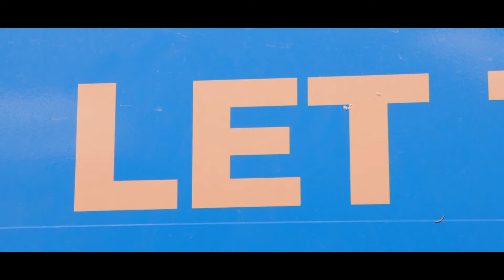Helping the City of Harrison, Michigan, go solar!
“We are really excited about going green and working with solar” said Tracey Connolly, City Manager and Clerk of the City of Harrison, Michigan. We were selected for a multiphase project helping the city install solar panels to five municipal buildings. With our help, the City looks to save on energy costs for at least the next 30 years. In total, the panels are expected to produce over 750,000 kWh of electricity per year and offset a significant portion of their electricity consumption.